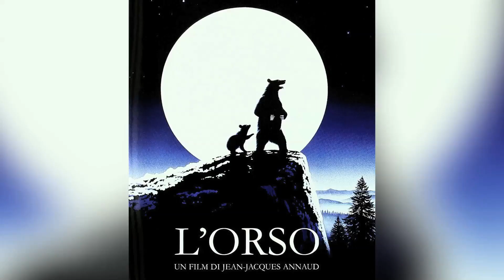HOME - A CASA, Rihanna e Jennifer Lopez in casa DreamWorks | Te Lo Dico Io #16 - Violetta Rocks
Home - A Casa, L'ultimo Lupo 3D, La Famiglia Belier e French Connection. Ecco le nuove uscite di questa settimana!
Benvenuti ad una nuova puntata di Te Lo Dico Io, la rubrica settimanale dove la nostra Violetta ci parla delle nuove uscite nelle sale di questa settimana.

HOME - A CASA
Home è un film d'animazione della DreamWorks Animation del 2015 diretto da Tim Johnson. La pellicola è l'adattamento cinematografico del romanzo per ragazzi The True Meaning of Smekday, scritto da Adam Rex nel 2007. Tip è una ragazza adolescente che abita con sua madre e il suo gatto. Un giorno incontra in un supermercato Oh, un alieno appartenente alla tribù dei Boov, una specie extraterrestre che cerca soltanto di trovare un pianeta da chiamare "casa" capitanata dal cinico Smek. Insieme vivranno un sacco di avventure e si svilupperà anche una tenera amicizia. Il cast vocale: Jim Parsons è Oh, un alieno Boov; Rihanna è Tip, una teenager umana; Jennifer Lopez è la mamma di Tip; Steve Martin è il Capitano Smek, leader dei Boov.

L'ULTIMO LUPO 3D
Film di Jean-Jacques Annaud e distribuito da Notorious Pictures. Il casto è composto da Feng Shaofeng, Shawn Dou, Ankhanyam Racchaam, Yin Zhusheng.
Chen Zhen, un giovane studente di Pechino, viene inviato nelle zone interne della Mongolia per insegnare a una tribù nomade di pastori. A contatto con una realtà diversa dalla sua, Chen scopre di esser lui quello che ha molto da imparare: sulla comunità, sulla libertà, ma, specialmente, sul lupo, la creatura più riverita delle steppe.Sedotto dal legame che i patori hanno con il lupo e affascinato dall'astuzia e dalla forza dell'animale, Chen un giorno trova un cucciolo e deciderà di addomesticarlo. Il forte rapporto che si crea tra i due sarà minacciato dalla decisione di un ufficiale del governo di eliminare a qualunque costo tutti i lupi della regione.

LA FAMIGLIA BELIER
Film di Eric Lartigau, il cui cast è composto da Karin Viard, François Damiens, Eric Elmosnino, Roxane Duran, Louane Emera, Ilian Bergala.
Tutti i componenti della famiglia Belier sono sordomuti tranne Paula, la primogenita di 16 anni. Paula è un'interprete indispensabile per i suoi genitori e il fratello minore, preziosa per il funzionamento della loro fattoria. Un giorno, spinta dal suo insegnante di musica che ha scoperto il suo dono per il canto, decide di fare le selezioni per una nota scuola di canto parigina. Una scelta di vita che significherebbe la distanza dalla sua famiglia e un passaggio inevitabile all'età adulta.

FRENCH CONNECTION
Il film è diretto da Cédric Jimenez e il cast è composto da Jean Dujardin, Gilles Lellouche, Céline Sallette, Melanie Doutey, Benoît Magimel, Guillaume Gouix, Bruno Todeschini, Moussa Maaskri, Féodor Atkine.
Il film è ambientato nella Marsiglia degli anni 70. Pierre Michel, giovane magistrato arrivato da Metz, città del nord della Francia, accompagnato da sua moglie e dai figli, viene incaricato di occuparsi della cosiddetta French Connection, organizzazione mafiosa dedita al contrabbando mondiale dell'eroina. Nonostante gli avvertimenti, il giudice decide di portare avanti la sua crociata solitaria contro Gaëtan Zampa, figura emblematica e padrino intoccabile della mafia marsigliese. Capirà ben presto che per ottenere dei risultati concreti deve cambiare il suo metodo di lavoro.